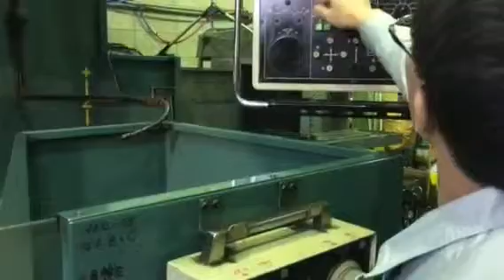DAINA CORPORATION LTD : MATSUURA VMC